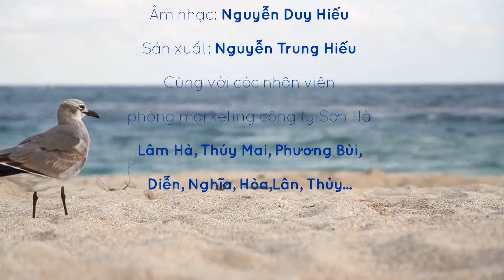Teambuilding SHAC 2015 - Sơn Hà Và Những Người Bạn [Part 1]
Được phối hợp tổ chức bởi Công ty Cổ phần Tư vấn Xây dựng Sơn Hà (SHAC), Phòng khám Đông y Nguyễn Hữu Toàn, Công ty Cổ phần phát triển kiến trúc và thương mại xây dựng Trung Giang, Công ty TNHH Rèm Thanh Hương và Công ty TNHH Thang máy Đức Anh, ngày 18/08/2015 vừa qua, Teambuilding với tên gọi “Sơn Hà và những người bạn” đã thực sự tạo ra cơn bão sắc màu ấn tượng, mang đến gần 160 người tham gia những trải nghiệm thú vị về du lịch, giải trí, về tình bạn, tình đồng nghiệp gắn bó.

1- Trụ sở chính: Số 131 Chợ Hàng (Cũ), Dư Hàng Kênh, Lê Chân, Hải Phòng

• Điện thoại: 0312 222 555

2- Chi nhánh Hà Nội: Số 4/172, Ngọc Hồi, Thanh Trì, Hà Nội

3- Chi nhánh Quảng Ninh: Số 289 Giếng Đáy, Hạ Long, Quảng Ninh

4- Chi nhánh Sài Gòn: Số 31A Nguyễn Đình Chiểu, P. Đa Kao, Q1, TP. HCM